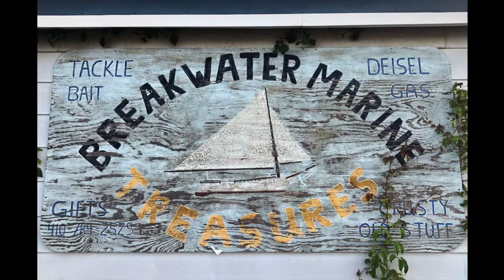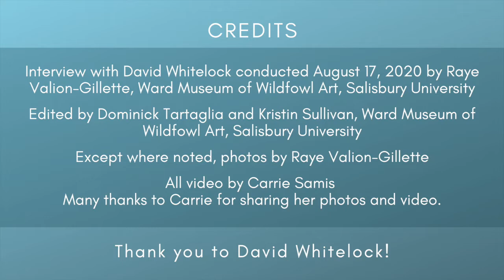Chesapeake Traditions Today, Episode 9: Working the Water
David Whitelock is a waterman whose crews sail on the Tangier Sound of the Chesapeake Bay. Learn about the challenges and joys of harvesting oysters and crab, and how the pandemic has affected those traditions important to generations of folks working the water.
Chesapeake Traditions Today is produced by the Ward Museum of Wildfowl Art, Salisbury University and the National Folk Festival, with support from Maryland Traditions and the National Council for the Traditional Arts, in collaboration with Delmarva Public Media.